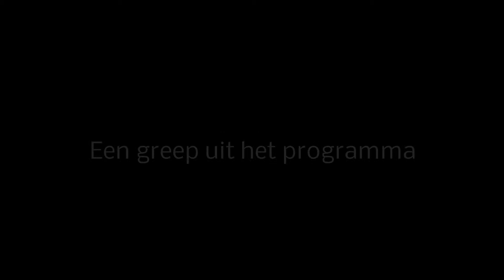Open Kerkendag een greep uit het programma 2018 05 31 02